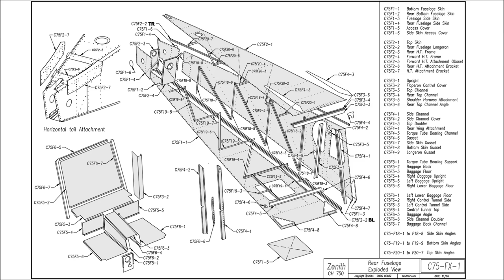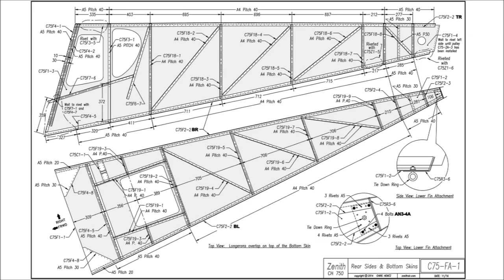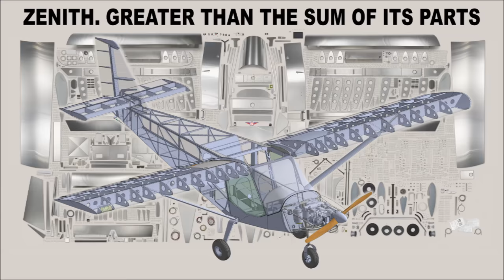Building the Zenith CH 750 kit airplane: Rear Fuselage Assembly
Assembling the rear fuselage for the Zenith CH750 kit airplane: Cleco all the final hole sized match-drilled parts together and rivet the assembly together! It's as simple as that!
Note: This video is not instructional. It is strictly informational.